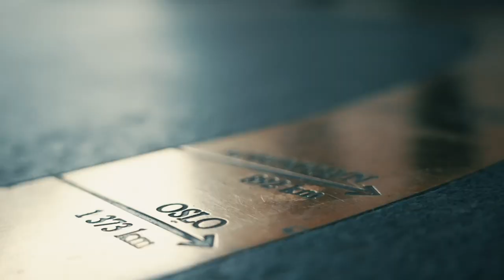6 Max Fixed Limit, Dag 1: første dag er over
Poker NM Dag #2: første dag av HE 6 Max Fixed Limit.

Første dag er over og vi er nede i 11 spillere. Sverre Krogh Sundbø får reaksjoner og refleksjoner fra Oskar Wedde og Robert Kaggerud om hvordan dagen har gått og hvordan de ser på morgendagen.